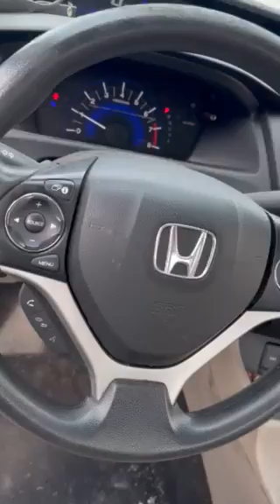GovDeals: 2014 Honda Civic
2014 Honda Civic sold by Martins Ferry Police Department, OH on GovDeals.com